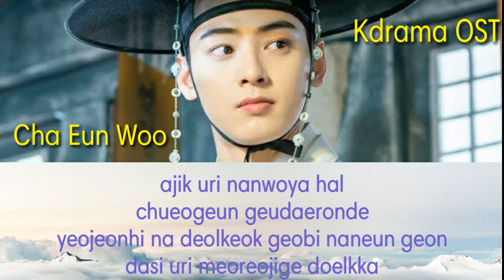Cha Eun Woo (Astro) – Please Remember [OST Rookie Historian Goo Hae Ryung Part.6]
차은우 (Astro) Cha Eun Woo – 기억해줘요 (Please Remember)
Album: Rookie Historian GooHaeRyung OST Part.6
Genre: OST/Soundtrack Drama, Ballad
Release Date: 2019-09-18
Language: Korean

The whole world was asleep and only you shined
On that day I first saw you
It was the start of going to you

Do you know? All the times I missed you?
It helped me realize my deep love for you
Just like now, just like now
Look at me
Remember the love that stays forever

There are still so many memories we have to share
But the thing that still scares me
Is that we might get far apart again

So you won’t hurt again

The hard days where we had to share sad love
Will be no more
Just till then, just till then
Don’t forget how I’m for you
Promise me love